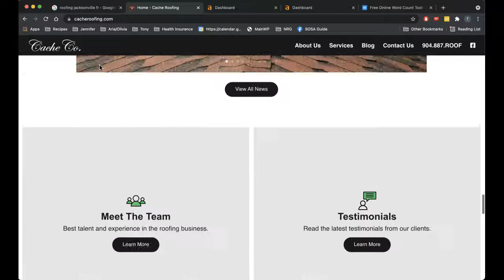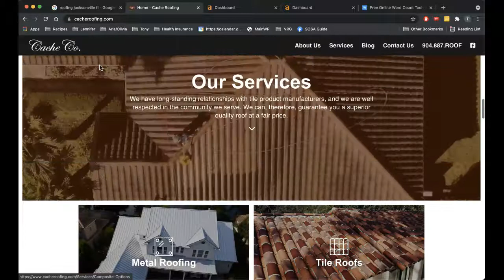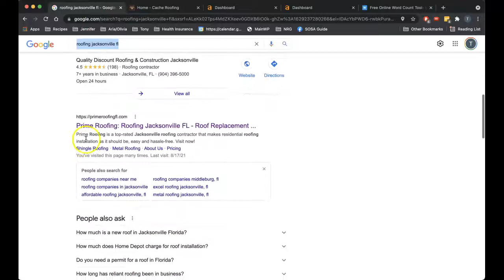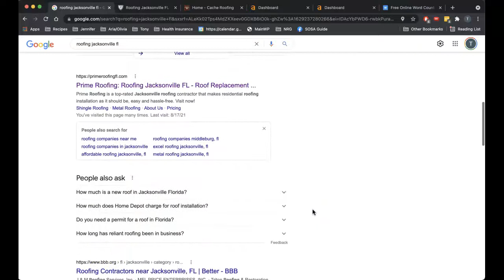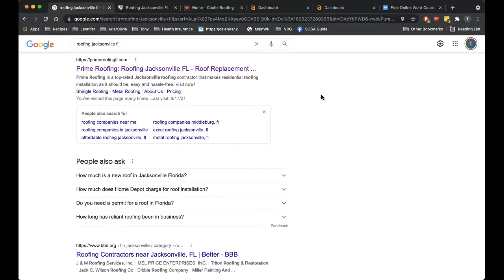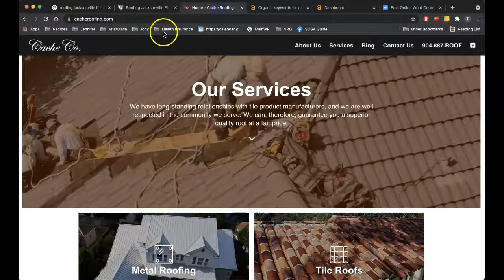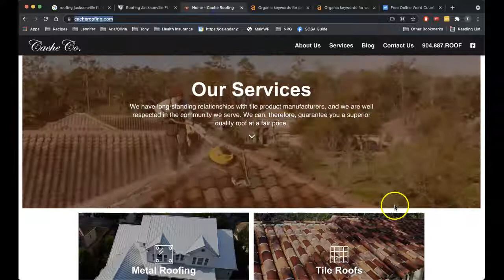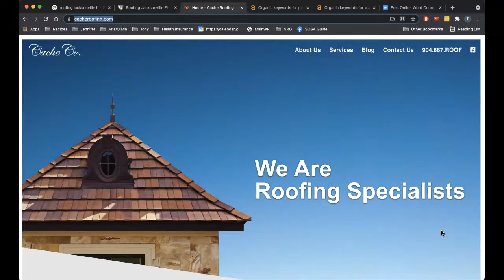Cache Co LLC - Roofing Jacksonville FL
In this video I compare the Cache Co LLC website to two of their competitors and explain the importance of content, citations and backlinks to ranking their site in Google.